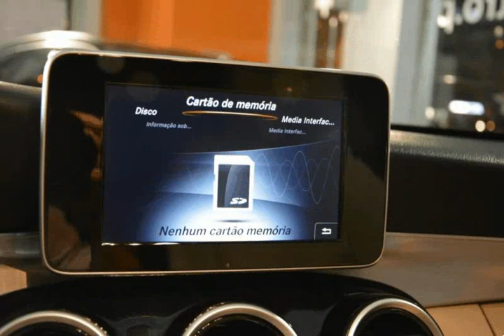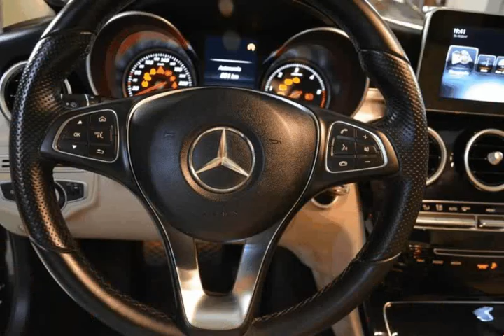Mercedes Benz C 200 BlueTEC Avantgarde GPS para Venda na Via Centro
Mercedes Benz C 200 BlueTEC Avantgarde GPS para Venda na Via Centro. Viatura do ano 2015 com 68000 Kms.Viatura de Abril de 2015 com todo o histórico de manutenção na marca. Oferta de revisão/check-up de entrega em concessionário oficial Mercedes-Benz. PERMITE CREDITO ATÉ 120 MESES SEM ENTRADA (peça cotação por e-mail). Nota: A informação disponibilizada, ainda que precisa, não dispensa a sua confirmação, nem poderá ser considerada vinculativa. .Todos os dados e disponibilidade carecem de confirmação.